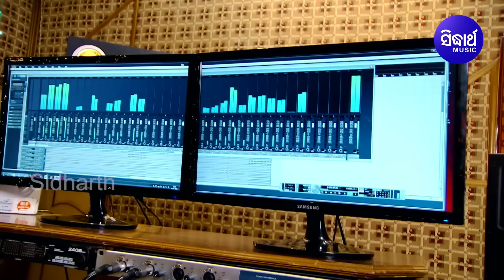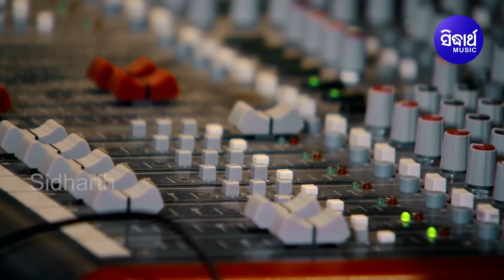Aliali Raja Jema Barasa Ta Naa - Romantic Album Song | Studio Version | Sourav Nayak | SidharthMusic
Song : Aliali Raja Jema Barasa
Album/Film : Aliali Raja Jema
Album No : SM - 3614
Singer : Sourav Nayak
Lyrics : Pratap Rudra Panda
♪ Full Song Available on ♪
Video Director : Abhaya Garanayak
Editor : Chandan, Balram, Prasant, Faz, Bikram
Thumbnail Design : Bikash & Tapan
Digital Grading : Shivananda Jena
DI At : Sidharth Studio
Camera Associate : Rintu, Narendra & Vicky
IT Support : Durga Prasad Das
Makeup : Deepak
Recorded At: Sidharth Studio
Voice Dubbing : Munna & Pappu
Mastering By: Sitaram Agrawal & Swapnajit Sabath
Banner : Sidharth Music
Producer : Sitaram Agrawal & Namita Agrawal
Music Label : Sidharth Music